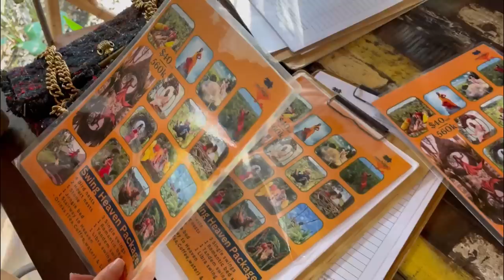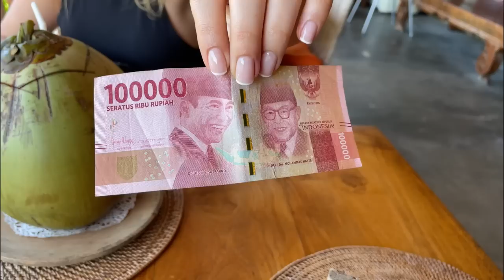My First Time In Bali❤️Indonesia💛bali swing ka wish bhi pura hogya 🥹🧿😬Vlog🤳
Hello youfam❤️ welcome to my channel🧿this channel is all about my life my job and alot of things❤️i am on youtube since even i dont know🤣and whatever i am today is bcz of you guyz because of your love and support🫶🥹so keep showering your love and support❤️ I am greatful for every single subscriber i have ❤️🧿